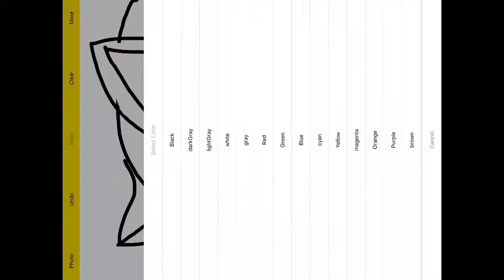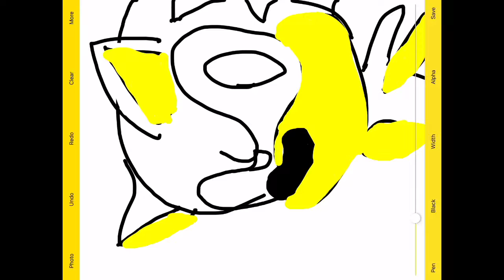How to draw sonic the hedgehog on draw desk